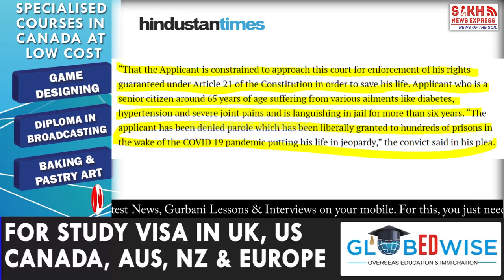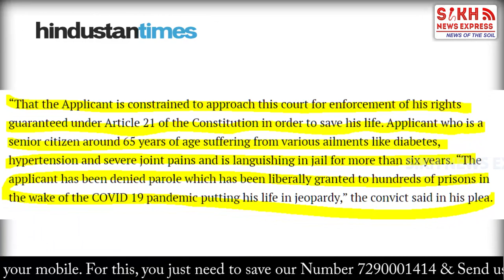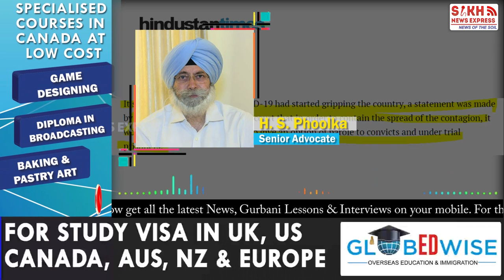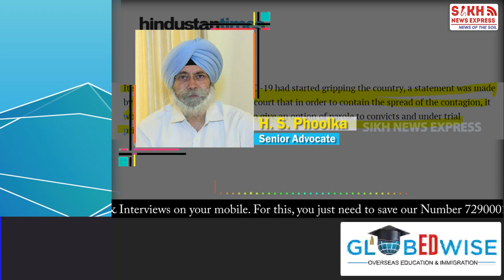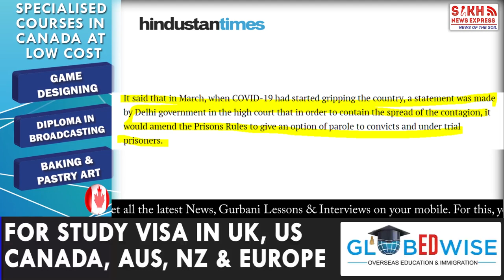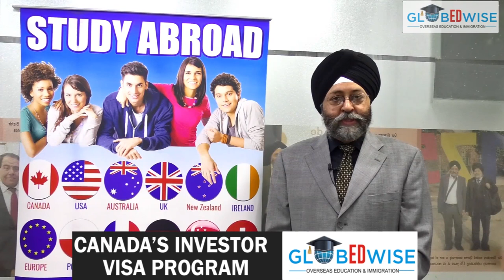1984 SIKH ਕਤਲੇਆਮ ਦੇ ਦੋਸ਼ੀ BALWAN KHOKHAR ਨੇ CORONA ਦਾ ਹਵਾਲਾ ਦੇ ਮੰਗੀ PAROLE || SIKH TELEGRAPH || SNE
1984 SIKH ਕਤਲੇਆਮ ਦੇ ਦੋਸ਼ੀ BALWAN KHOKHAR ਨੇ CORONA ਦਾ ਹਵਾਲਾ ਦੇ ਮੰਗੀ PAROLE || SIKH TELEGRAPH || SNE